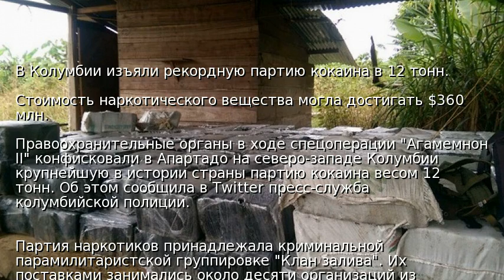В Колумбии изъяли рекордную партию кокаина в 12 тонн